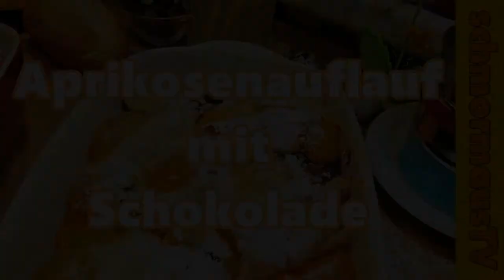Aprikosenauflauf mit Schokolade - schön fruchtig und nicht zu süss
Schnell gemacht und immer lecker!

Die Zutaten:
4 Eier
4 altbackene Brötchen
1 grosse Dose Aprikosen
300 ml Milch
60 g Zucker
1 Tafel Schokolade (zartbitter)
4 EL Butter
etwas Salz
Puderzucker

Milch, Eier, Zucker und eine Priese Salz gut vermengen und über die kleingeschnittenen Brötchen geben und 10 Minuten ziehen lassen. Eine Auflaufform mit Butter einfetten und die aufgeweichten Brötchen, die abgetropften Aprikosen und die Schokoladenstückchen in eine Auflaufform schichten und mit Butterflocken belegen. Auflaufform in den auf 180 Grad vorgeheizten Backofen geben und 30 - 45 Minuten backen. Den fertigen Aprikosenauflauf mit Puderzucker bestäuben und servieren :))

Einen guten Appetit wünscht
Matze L.K. - Die Schmormaus